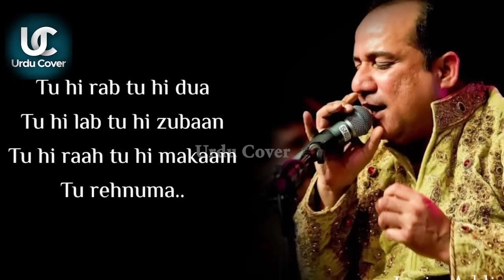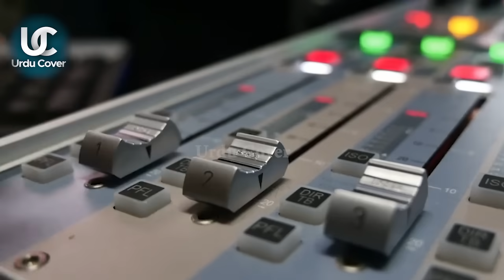Facts about Famous bollywood song yaar ka sataya hua hun | urdu cover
Produced by : Talha Labib
Voice Over : Majid Malik
S.E.O :  Zain Mehmood